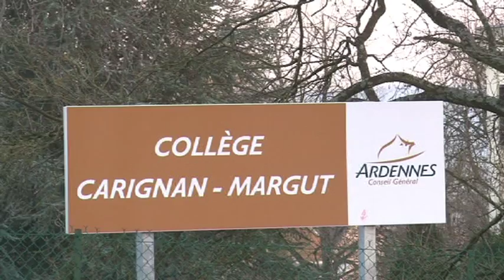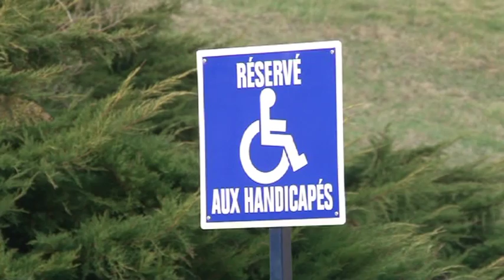Le collège Carignan-Margut accessible aux personnes à mobilité réduite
Après un an de travaux, le collège de Carignan-Margut a officiellement inauguré la mise en service d'un ascenseur adapté pour l'accueil des élèves, enseignants et personnel handicapés de l'établissement. A ce titre, le Conseil général des Ardennes a consacré 321 000€ d'investissement à cet ascenseur ainsi qu'à l'ensemble des travaux d'aménagement réalisés au sein du collège.
Benoît HURE, Président du Conseil général des Ardennes : « Nous sommes en responsabilité pour la construction, l'entretien et le fonctionnement des collèges. Et puis nous sommes en responsabilité désormais pour organiser la solidarité à l'égard des personnes handicapées. Aujourd'hui en inaugurant cet ascenseur mais aussi tout les travaux qui ont rendu ce collège accessible pour les personnes à mobilité réduite. Nous avons donc permis aux élèves, aux enseignants, aux personnels qui travaillent d'accéder et de dérouler leur projet de vie dans cet établissements comme toute personne valide. »